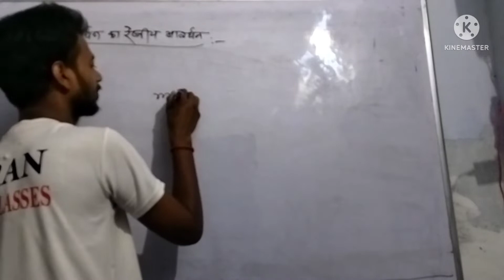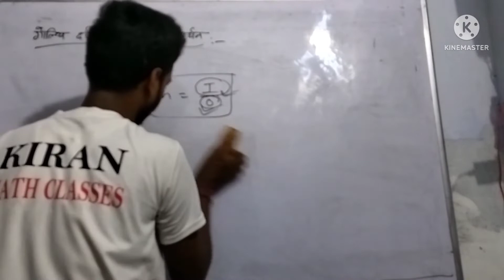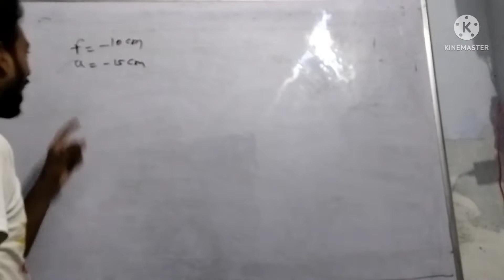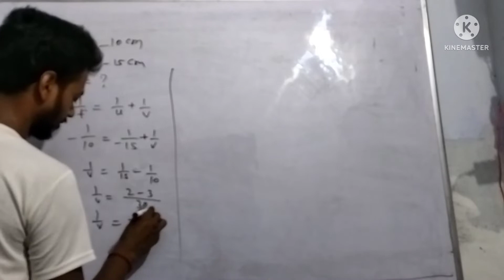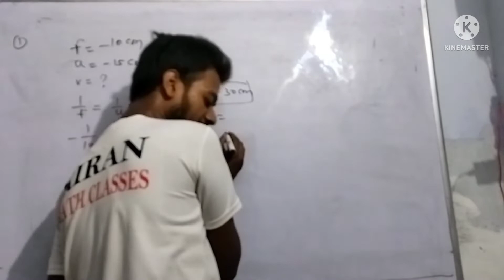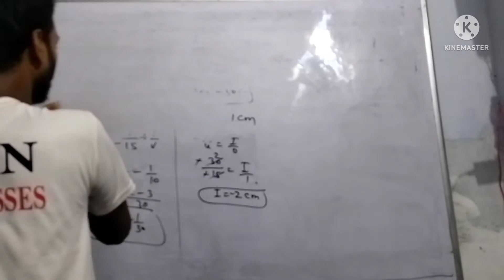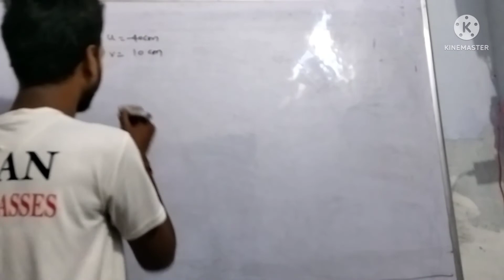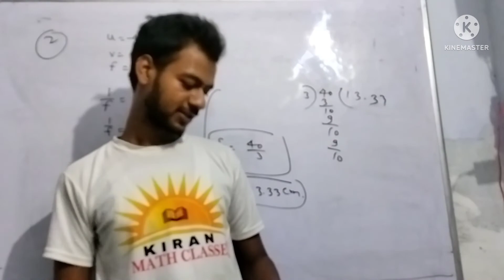class-12th physics light 06 by Thakur sir